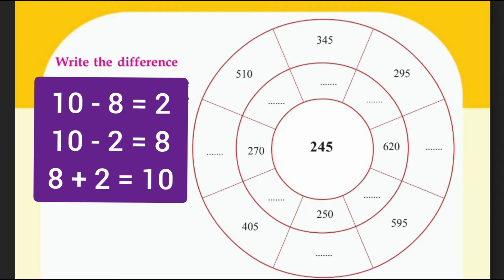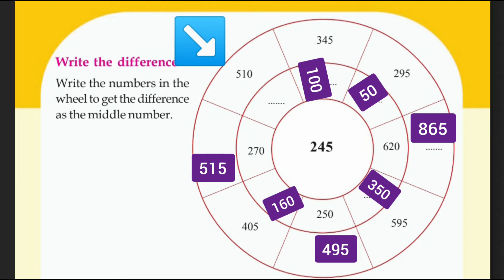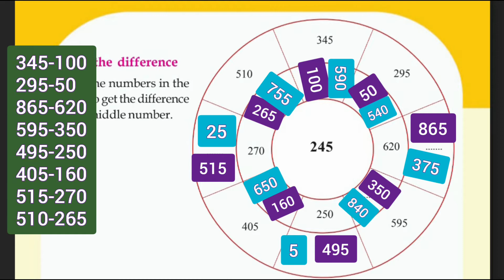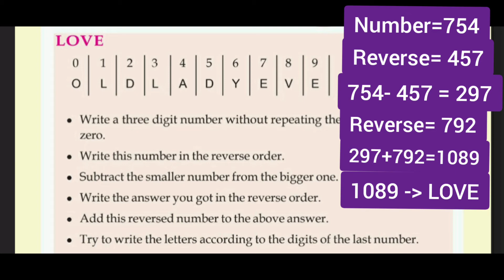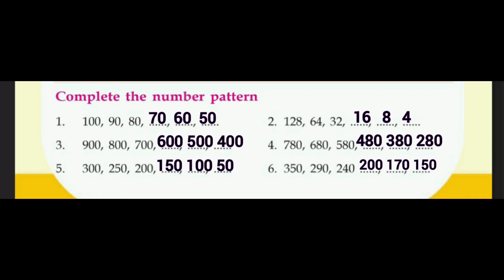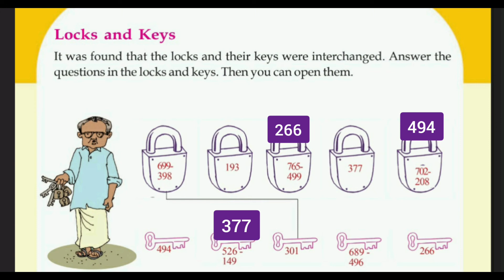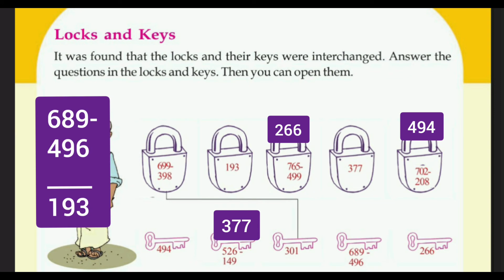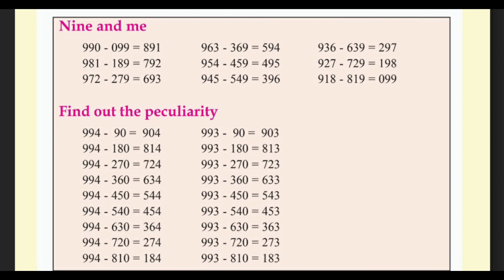Kerala Scert | Maths Class 3 | Let's Take Away | Final Activity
Kerala SCERT Mathematics Class 3  Unit - Let's Take Away